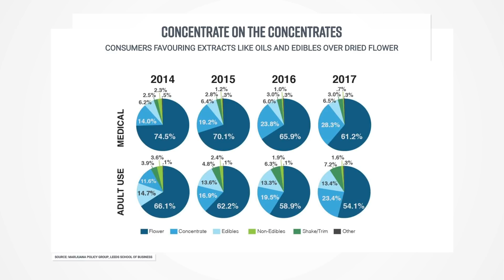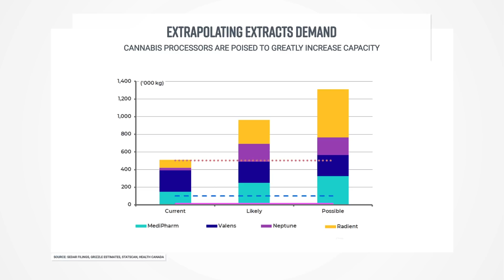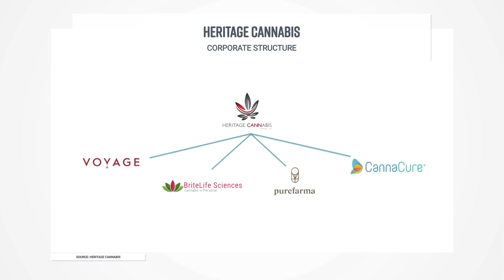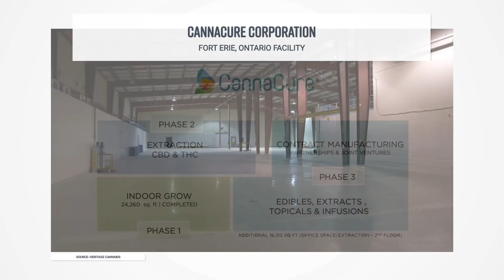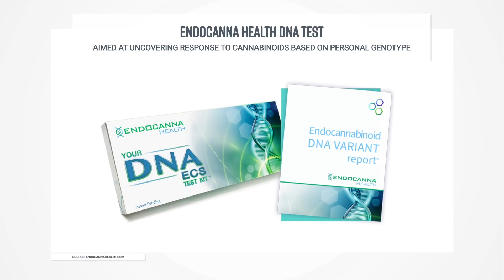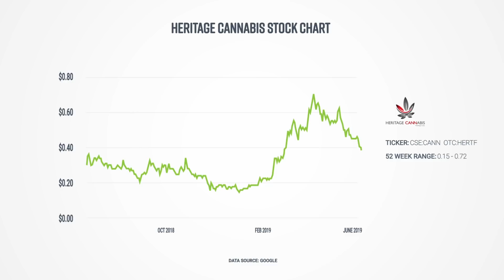Heritage Cannabis: Extracting Hidden Value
Capital Ideas Media publisher Mark Bunting sits down with Heritage Cannabis (CSE:CANN;OTC:HERTF) CEO Clint Sharples, who details the company's plans for a seed to sale, vertically integrated operation with a focus on the increasingly popular extracts market. Sharples says Heritage wants to have annualized revenue of between $35 and $50 million by the end of 2019. This company has yet to be fully valued by investors.